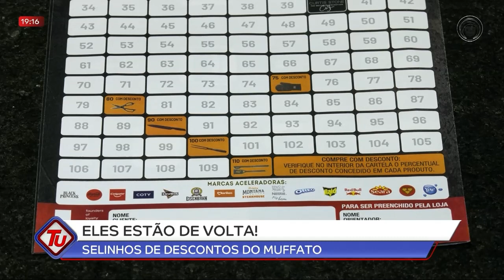30-10-23 Super Muffato lança Selinhos de Descontos Incríveis com acessórios para churrasco